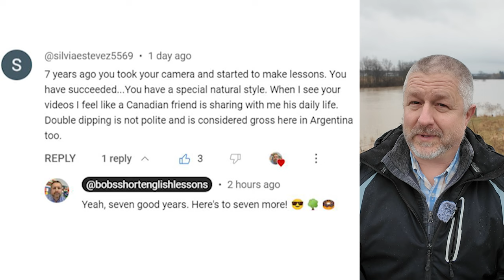Learn the English Phrases "at a snail's pace" and "to pace yourself"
Read along to practice your English and to learn the English phrases AT A SNAIL'S PACE and TO PACE YOURSELF

In this English lesson, I wanted to help you learn the English phrase at a snail's pace. Now, I'm not going to tell you what this means right away. I'm going to give you a few seconds to think about this. If you know what a snail is, there's a good chance you know what a snail's pace is. So let me just go one, two, three. Let you think about it for 3 seconds. It means to go very, very slowly. If you're driving your car in an 80 kilometer an hour zone and the person in front of you is doing 60 kilometers an hour, would say that they're going at a snail's pace. Do you know what a snail is? It kind of looks like a slug, but it has a shell on the back and it goes really, really slowly when it moves. I hope my mom's not watching this, but sometimes when I ride with my mom, she goes at a snail's pace. She's a very slow and cautious driver, so that's probably a good thing. But when I'm in a hurry, if someone in front of me is going really slow, especially if they're below the speed limit and they're going at a snail's pace, it gets me a little bit agitated. I'm like, just get going, man. It's time to go. I need to get to where I'm going.

The second phrase I wanted to teach you today is to pace yourself. You can pace yourself in a number of different things. If you're running a race and you normally take a certain amount of time to run a kilometer, you want to make sure that you pace yourself and you run each kilometer about the same speed, maybe the last kilometer a little faster. But you can pace yourself doing other things as well. If you're going to eat a big meal, maybe you should pace yourself. Instead of eating really fast, maybe eat slowly, have some conversation, eat a little bit more. You might need to pace yourself to get it done. If you have a lot of work to do in a certain day or week, it's nice to pace yourself instead of working really quickly, just kind of lay out the work for the week in a logical way and get it done one little bit at a time until the end of the week comes and you're done. It's nice to pace yourself.

So to review at a snail's pace means to go very, very slowly. And to pace yourself means to kind of do something in an organized, logical, timely fashion. I had a lot of work to do this week, but I paced myself and I got it all done.

But hey, let's look at a comment from a previous video. This comment is from Silvia. Seven years ago, you took your camera and started to make lessons. You have succeeded. You have a special natural style. When I see your videos, I feel like a Canadian friend is sharing with me his daily life. Double dipping is not polite and is considered gross here in Argentina, too. That's from the last lesson. Yesterday's. Yeah. Seven good years. Here's to seven more.

You think I can do it? Seven more years. Can you guys watch for seven more years? Seven more years of me showing you the river whenever it floods. This is a rare occasion. If you look way in the distance, there's actually a lake over there at the provincial park. But the river has almost risen so much that it might actually connect to the lake. Not sure how well you can see this behind me, but it's definitely flooded. If we look over here, you'll see that these trees are actually in the water. So the river has really come up. It's almost touching that big, round, concrete thing down there. That's one of the things we look at to kind of measure how much the river has come up. So definitely flooding.

I'm laughing because Walter was just doing his business over there. I'm not sure if you saw that as the video swooped around. I'll have to make sure I don't step over there when I'm finished making this lesson, but, yeah, seven more years, Ah we'll see. I think I got it in me. If I do this for 14 straight years, I think you'll all be speaking English fluently, and we'll be done. And then we'll just have, like, little live streams to chat once in a while or something like that.

I'm Bob the Canadian. I teach English here on YouTube. I think I just thanked you twice, but I'm extra thankful today. See you in a couple of days with another short lesson. Bye.